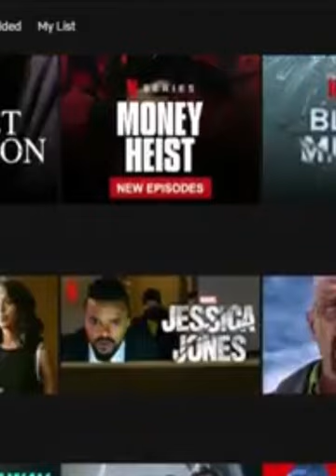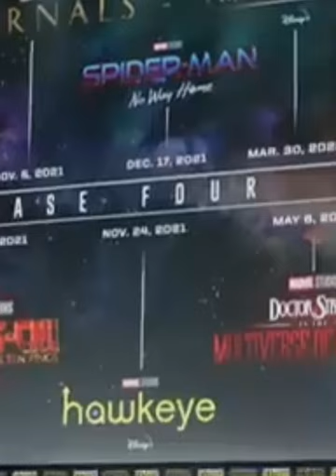SCIOPERO DEGLI ATTORI: COSA STA SUCCEDENDO?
Da giovedì il sindacato degli attori di Hollywood ha deciso di scioperare a tempo indeterminato: ecco cos'è successo e perché. Ce ne parla il nostro Valerio Novara